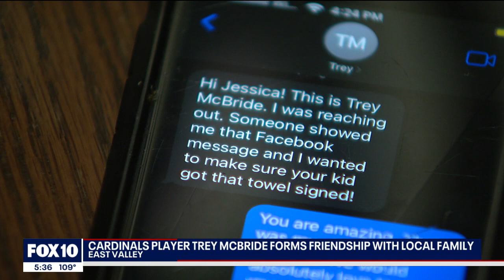Fox 10 News (2023-09-08)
My family had lunch and pie with Trey McBride #85 after my son gave him and the Cardinals encouraging words on their way off the field to the locker room at half-time of the preseason game against the Chiefs.